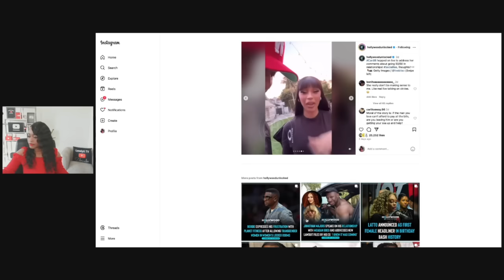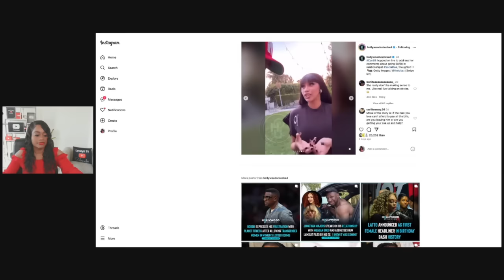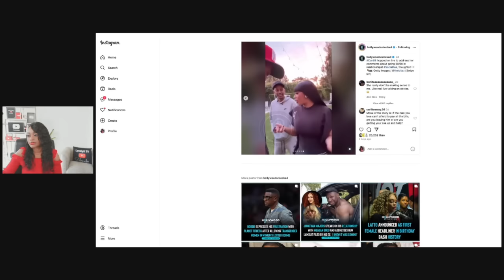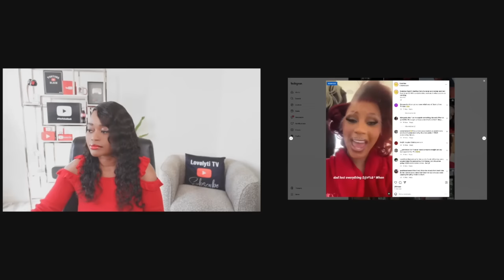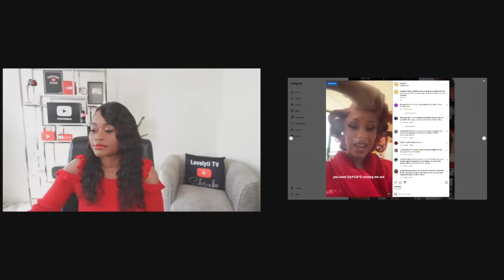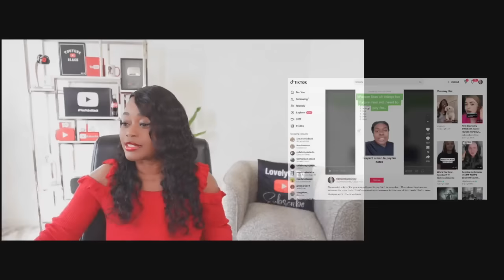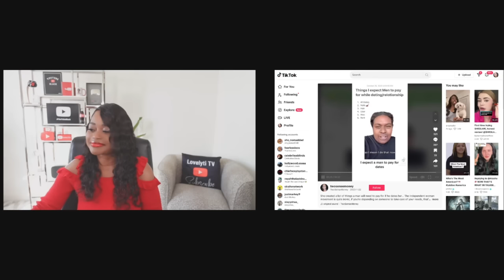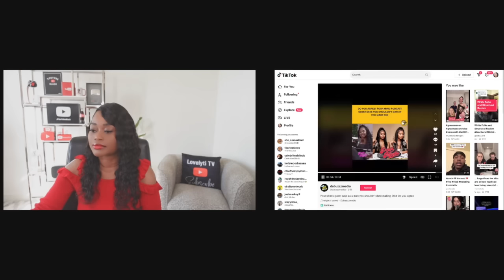Cardi B Backtracks Against Comments She Made About Going 50/50 In Relationships